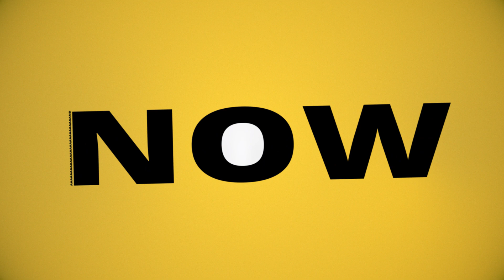EVA DOURTHE: PARCOURS D'UNE COMBATTANTE DE MMA | PODCAST PARLOTTE AVEC GREGGOT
Eva Dourthe est une combattante professionnelle de MMA. Elle est la championne en titre de l'EUROPEAN BEATDOWN.

On aborde son parcours, du Judo au Rugby puis ensuite sa carrière dans la Marine où elle est devenue prof de sport.

On parle bien sûr aussi de son approche de l'entraînement, préparation physique, nutrition sèche pour les combats,...

💥 SOMMAIRE

01:30 Les débuts d’Eva Dourthe dans les art martiaux et les sports de combat.

07:00 Les années dans la Marine nationale.

11:00 Comment Eva Dourthe s’est-elle intégrée dans un milieu avec une majorité d’hommes ?

13:45 Sport collectif VS sport individuel.

20:45 Comment a t'elle évolué du Judo au MMA ?

30:20 Comment adapter le Judo à la pratique du MMA ?

34:15 Comment bien s’entraîner et prévenir les blessures quand on est pratiquant sportif professionnel ?

37:45 Comment Eva Dourthe prépare ses combats de MMA  ?

51:20 Nutrition et santé

01:08:05 Nutrition : une journée type ça donne quoi ?

01:15:40 Retour sur la victoire d’Eva Dourthe de l’European Beatdown et ses objectifs futurs.

💎 Si tu veux progresser depuis chez toi, visite ma boutique en ligne où tu retrouveras toutes mes vidéos :